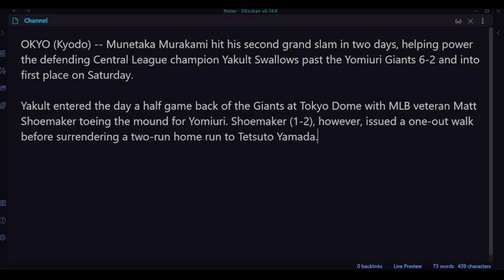[ 阪神タイガース コレクション] LIVE 5月8日 阪神タイガースVS中日ドラゴンズ| 2022年 LIVE | UPDATED News